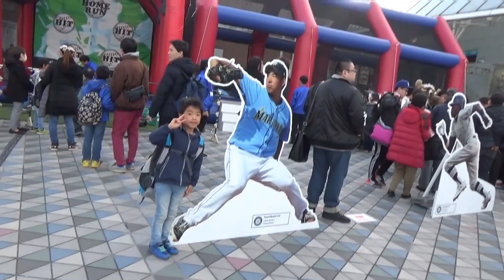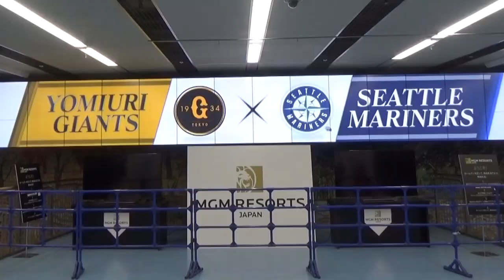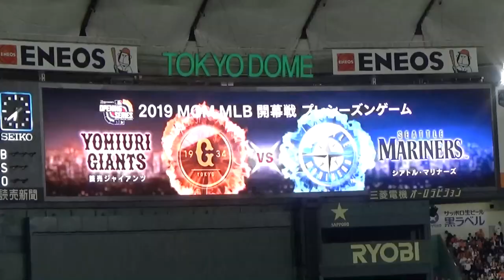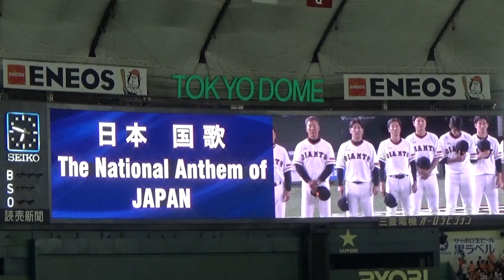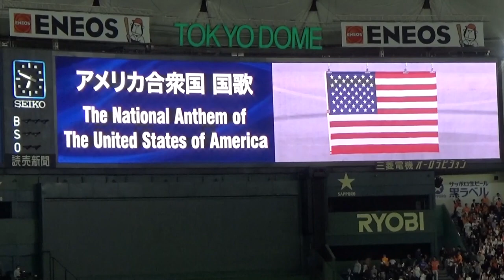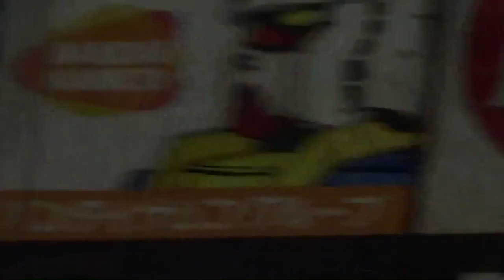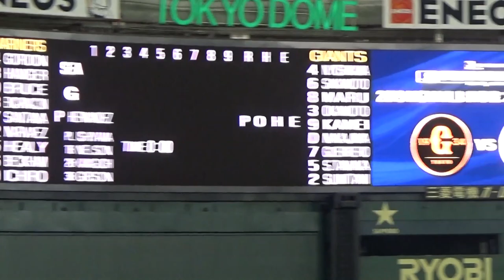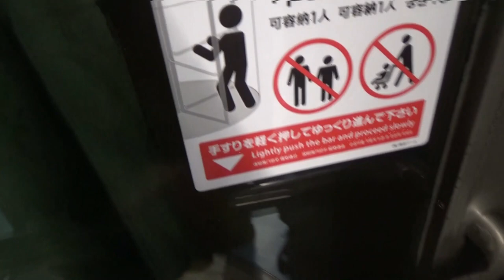イチロー選手を最後に見に行ってきた MLB日本開幕プレゲーム 巨人ジャイアンツ戦【唐辛子TV野球観戦】酔っぱらってしまい最後は闘魂込めて